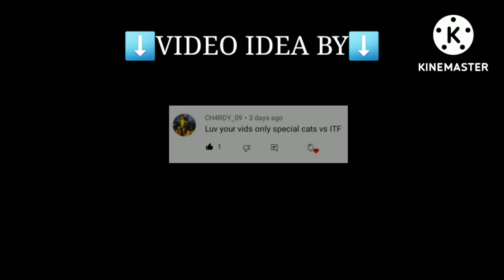ITF with only Special Cats - Battle Cats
😇Hey guys, im back😇 :D

Todays video is me trying to beat ITF with ONLY Special Cats

Like Goal for this Video: 1️⃣0️⃣ :3